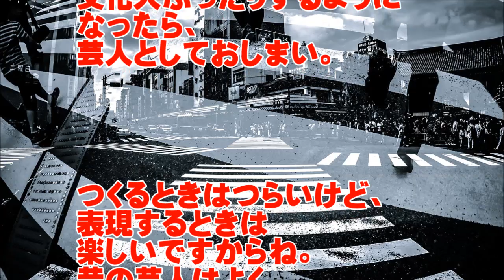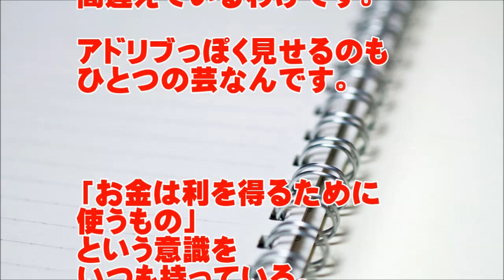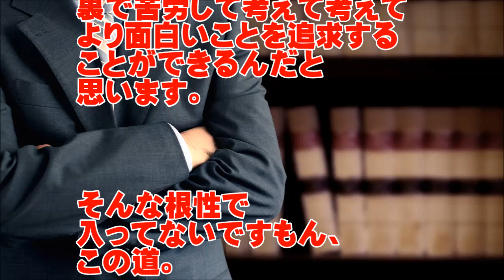【ふ、深い】志村けんのシリアスな名言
志村けんさんの名言を集めました。
最近のTV番組ではお笑いだけでなく大御所として扱われております。
私が子供のころ志村けんさんを観ての印象は「おバカキャラ」だったんですが
成長と共に志村けんさんはすげぇなあと思い始めました。
志村けんさんの名言をお楽しみください。